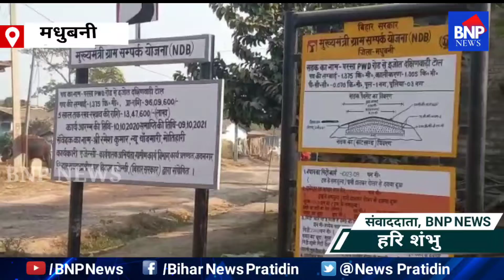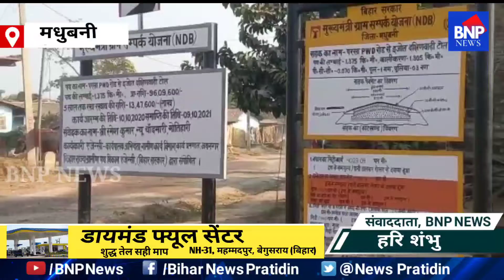बासोपट्टी में विभागीय लापरवाही का नजारा इजोत गांव को जोड़ने वाली सड़क का काम वर्षों से अधूरा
रिपोर्ट: हरि शम्भु मधुबनी
लोकेशन: बासोपट्टी

मधुबनी के बासोपट्टी प्रखंड क्षेत्र के परसा गांव के पीडब्ल्यूडी रोड से इजोत गांव को जोड़ने वाली मुख्यमंत्री ग्राम संपर्क योजना अंतर्गत लगभग डेढ़ किलोमीटर लंबी सड़क समय समाप्ति के बाद भी पूर्ण नहीं होने से ग्रामीणों में रोष व्याप्त है। बता दे की उक्त निर्माण कार्य अक्टूबर 2020 में प्रारंभ होकर अक्टूबर 2021 में समाप्त हो जाना था, परंतु संवेदक और विभागीय अधिकारियों की लापरवाही के कारण उक्त सड़क का कार्य पूर्ण नहीं हो पाया है। लगभग एक करोड़ की लागत से बनने वाली सड़क इस सड़क में 70 मीटर पीसीसी और बाकी का कालीकरण करना है। जिसमें एक नग पुल तथा तीन नग पुलिया का भी निर्माण किया जाना है। सूचना पट्ट के अनुसार उक्त सड़क के 5 वर्षों के रखरखाव के लिए लगभग तेरह लाख रुपया आवंटित की गई है। इस संबंध में ग्रामीण मनोज ठाकुर ने बताया की बारिश से पूर्व संवेदक द्वारा कार्य आरंभ किया गया था, परंतु बारिश शुरू होते ही संवेदक द्वारा काम बंद कर दिया गया और ग्रामीणों को भरोसा दिया गया की बारिश खत्म होने के बाद अविलंब कार्य प्रारंभ कर दिया जाएगा, परंतु बारिश खत्म होने के उपरांत भी ना तो संवेदक और ना ही संवेदक का मुंसी दोबारा नजर आया, जिससे कार्य बिल्कुल रुका हुआ है। वही इस संबंध में ग्रामीण कार्य विभाग कार्य प्रमंडल जयनगर के कार्यपालक अभियंता चितरंजन राहुल ने बताया कि समय पर कार्य पूर्ण नहीं होने के कारण संवेदक का कुल प्राक्कलन राशि से 10% की कटौती की जाएगी।